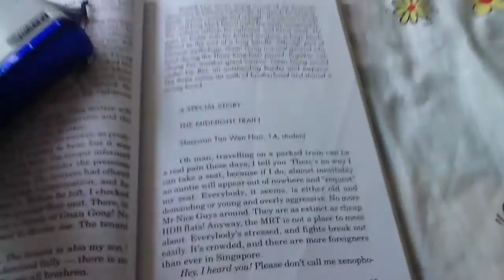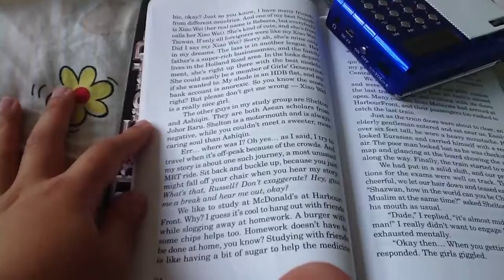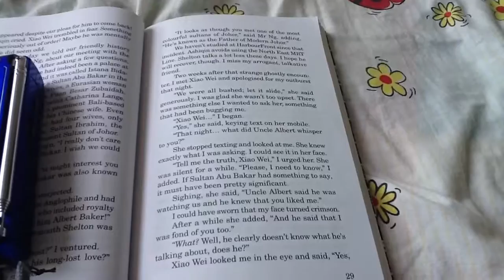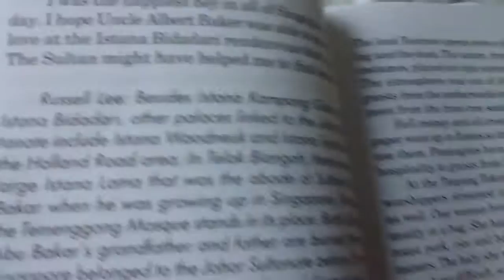The Midnight Train Russell Lee book story